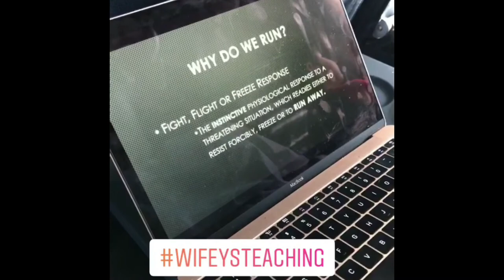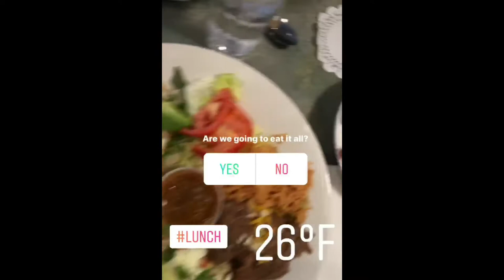Nick Cedillo Live in Chicago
A behind the seans look at the Cedillo family ministry during a recent trip to Liberty Christian Center Church.
Emelen Cedillo shares an intense message about her runaway project during a Break out session.
Nick Cedillo Shares his dynamic Worship And message of World Missions.